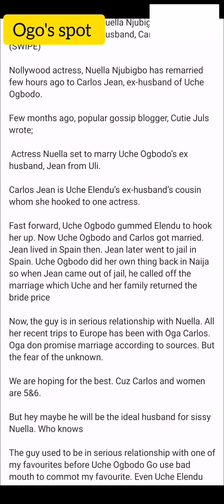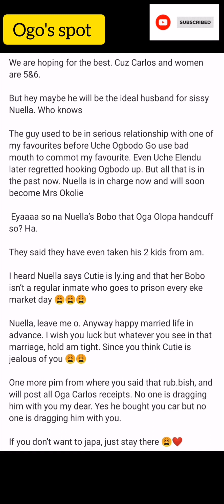Nollywood Actress Nuella Njubigbo welcomes a child with Uche Ogbodo's ex husband